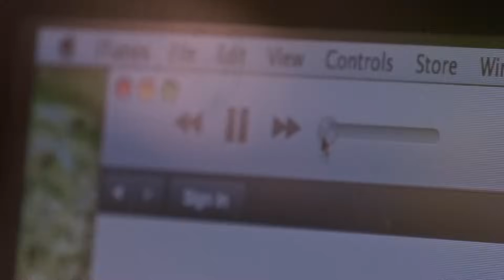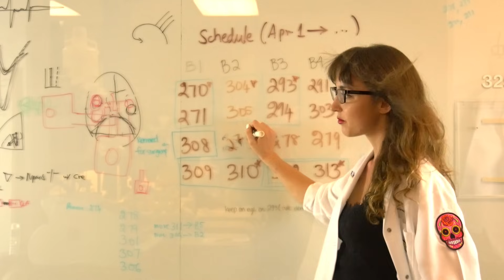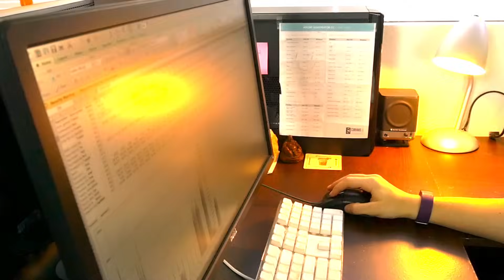Work Alone - A "Work From Home" Science Parody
You don’t have to work alone anymore - join us for the UCSD Neurosciences Graduate Program Social during SfN!

7-9 PM: Private Neuro Grad Program Event (students, faculty, staff, & alumni)
9PM - 1:30AM: Open party for SfN attendees (badge required)
No-host bar

(For the lyrics, turn on CC!)

Hey Brainiacs! It’s a departure from our normal content, but we hope you enjoyed this totally-accurate-not-at-all-made-up glimpse into what it’s like to be a UCSD Neurosciences Graduate student. We’ll be back at it again with our normal videos in a couple of weeks.

Directed & produced by: Alie & Micah Caldwell
Written by: the UCSD Neurosciences Graduate Students
Filmed & edited by: Micah Caldwell
Choreography by: Ege Yalcinbas & Caroline Sferrazza

Vocalists:
Alie Caldwell
Ege Yalcinbas
Barbara Spencer
Caroline Sferrazza
Megan Kirchgessner
Melissa Galinato
Kelsey Ladt

Faculty Rap:
Dr. Tim Gentner
Dr. Gentry Patrick

Student Rap:
Sequoyah Reynoso
Katie Fife
Micah Caldwell

Dr. Ashley Juavinett - production assistance

Actors:
UCSD Neurosciences Graduate Program students and friends

Dancers:
Ege Yalcinbas
Caroline Sferrazza
Catie Profaci
Marvin Theilk
Sequoyah Reynoso
Wilmer Del Cid
Alie Caldwell
Ethan McBride
Melissa Galinato
Megan Kirchgessner
Kevin White
David Adamowicz

Special Thanks To:
The Daneman Lab (for letting us showcase their handprint wall)
The Bloodgood Lab (for providing many rigs for many shots)
The Torrey Pines Gliderport (for being picture-perfect, as usual)
Erin & Linh (for supporting our antics and planning the party)
Tim & Gentry (for playing along)
Dr. Brenda Bloodgood (for not being a mean PI, but playing one on TV)

1. The purpose of the video is for nonprofit educational purposes.
2. The song is a parody and is transformative in nature - both with lyrics and intent. Minimal source material was used to indicate that the song is a parody and all lyrics have been changed.
3 It adds new meaning to the song that was not intended or covered in the source material. This song details the trials and tribulations of a graduate student in the sciences, particularly neuroscience.
4. The parody does not infringe on or compete with the source material due to its nature, audience, and message. Any reasonable individual would not confuse this parody with the source material.